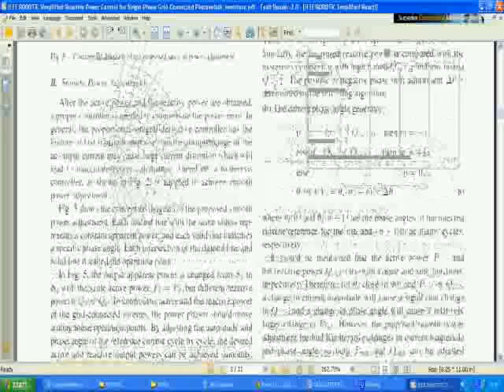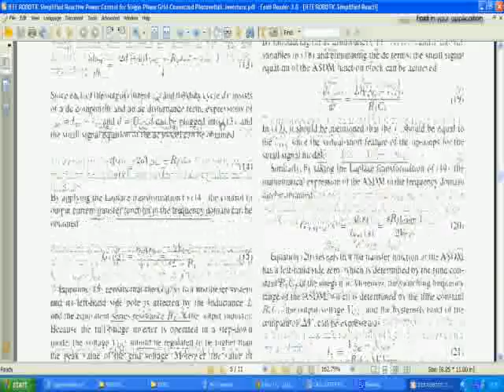IEEE 2014 ROBOTIC EMBEDDED SIMPLIFIED REACTIVE POWER CONTROL SIMPLIFIED REACTIVE POWER CONTROL FOR S